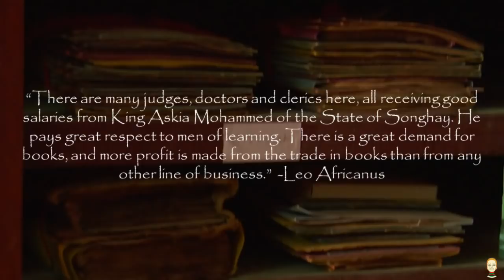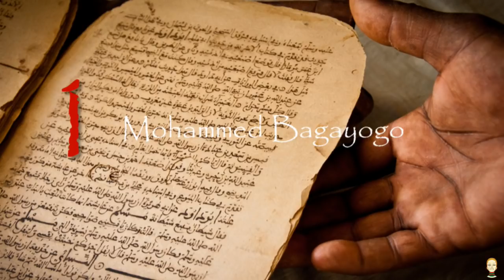Top 5 Scholars of Timbuktu